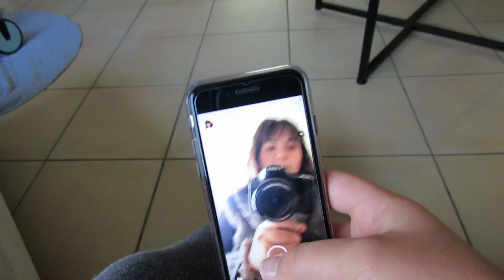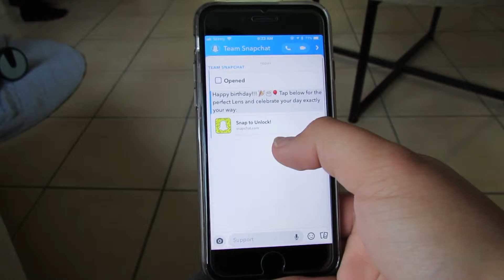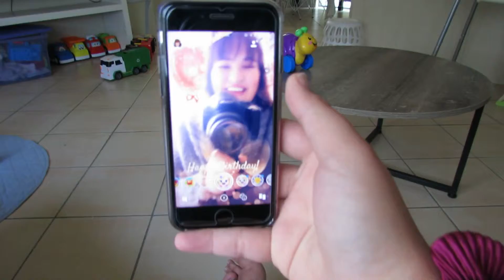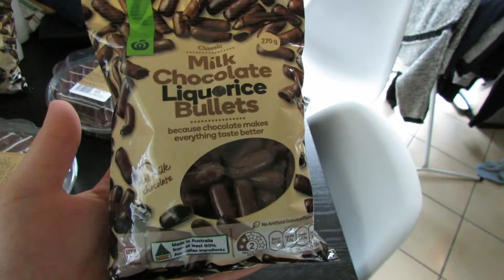My Birthday Vlog!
Hey I'm Brittany and this is my channel This channel is a Family friendly channel watch based and I would be so happy if you watch my videos as I love to film and make videos. My family friendly channel means that every video is based around challenges, pranks, shows, travel and etc. I would love to have you subscribe to my channel to get a good laugh and to become part of the family as you are loved...

Oh and don't forget to turn on the bell notifications. (optional)

Merch and Shoutout
My Questions:
What do you want on the merch that corresponds with my channel?
What do you think about this type of merchandise?
What colours do you like?
You can go into the comment section to put down your answers...

I will be giving away 1 piece of merch to a LUCKY winner.
Rules to apply:
1. View the video that I upload for you all.
2. Like the video
((Mid-June I will be announcing the winner and I will be giving away pieces of merch to a lucky winner))

Shoutouts:
At 100 subscribers I will be doing 2 subscriber shoutouts in every video so if you would like a shoutouts for you and social media handle then all you have to do is, the instruction will be down below!
1. View and Like the videos I post
4. Turn on the bell notification to be the first to view the video!
(Optional)

YouTube family
If you would like a shoutout then make sure to comment after each video with what your favourite part was from the video.
YOU MAKE ME ALL SO HAPPY!!

I love the Brittsquad!

Brittsquad will grow beyond because I love all of you!